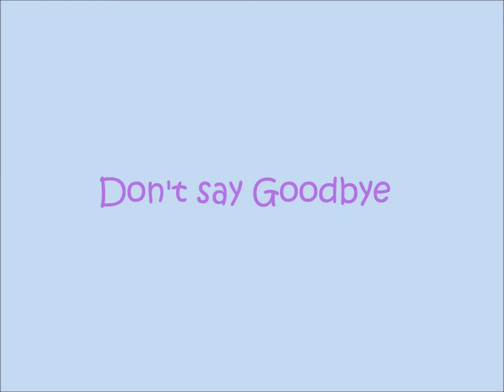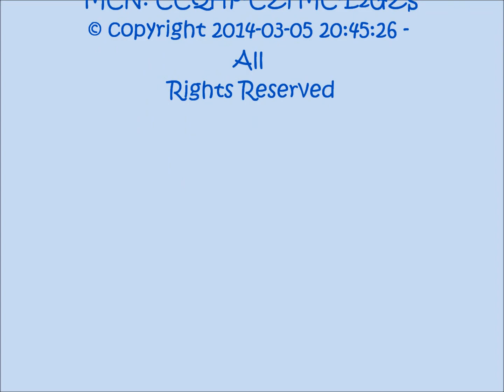Jinxd66 Don't Say Goodbye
A song about kids, parents arguing, bad relationships and divorce.